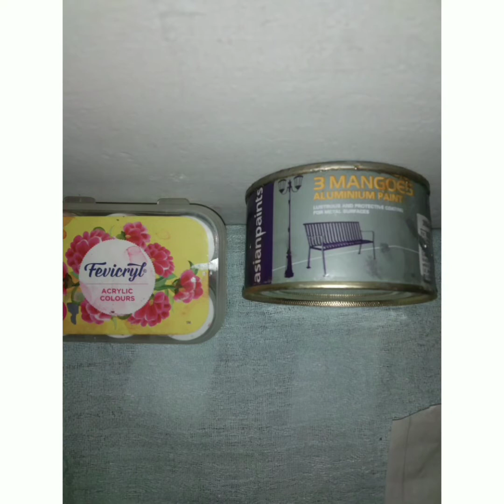Old fridge change to nice look